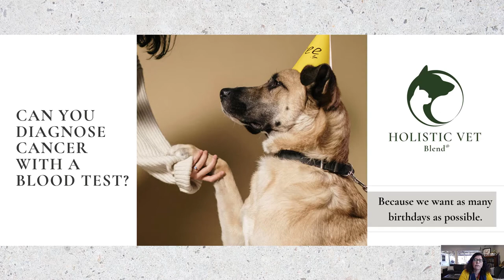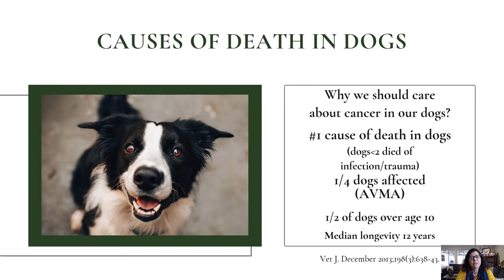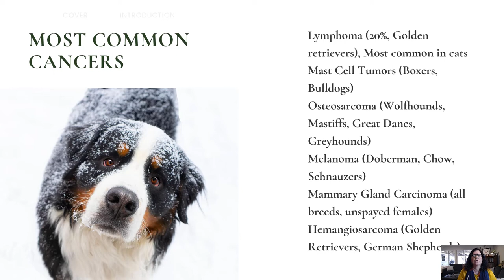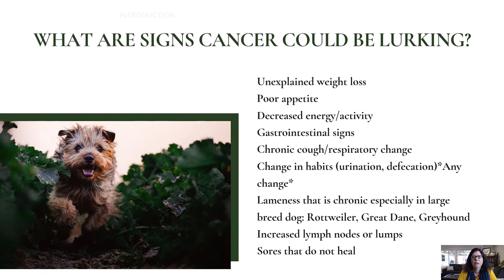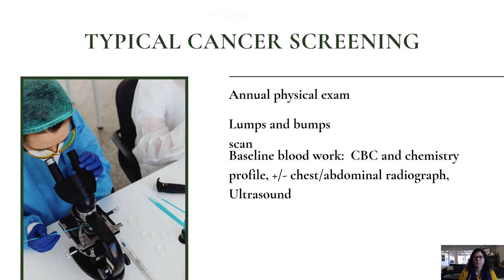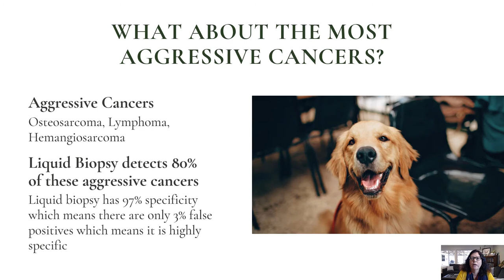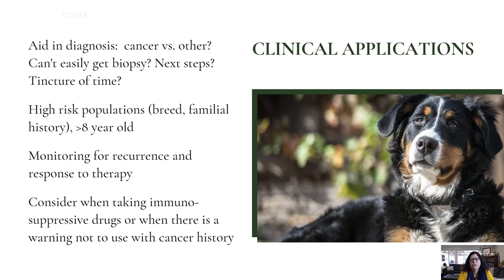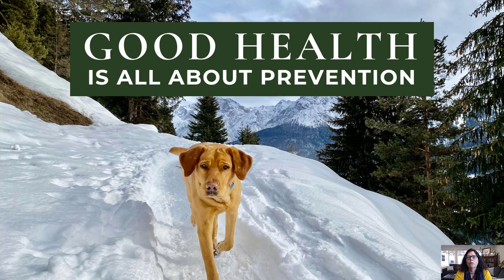Detecting cancer in your pet with a blood test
When we are able to detect cancer earlier, our pets are able to have a better outcome. Thanks to the rapidly expanding area of research called cancer genomics, it's now possible to use non-invasive ways, such as a blood test to screen for cancer in pets. Liquid biopsy is an evolving tool that allows us to find cancer early in dogs. Cancer screening is important because it's the number one cause of death in dogs. There is not yet a blood test to test for cancer in cats.

In this video, Dr. Dody tells you what the risk is of cancer in cats and dogs, and which kinds of dogs have the highest risk of cancer.

Are you to make your own dog or cat food at home? You can download our free Holistic Vet Blend Cookbook

Music Code: RGF1HWJLAMTWFDKH

00:00:00 -  Introduction
00:00:54 -  Causes of death for dogs
00:01:42 -  Causes of death for cats
00:02:18 -  Causes of cancer for dogs
00:02:39 -  What kinds of dogs are at risk for cancer?
00:03:43 -  What are signs of cancer in dogs?
00:04:56 -  What are biomarkers?
00:05:31 -  What is cancer screening for dogs?
00:06:54 -  What are the benefits of liquid biopsy for dogs?